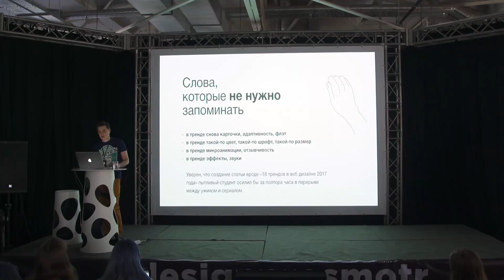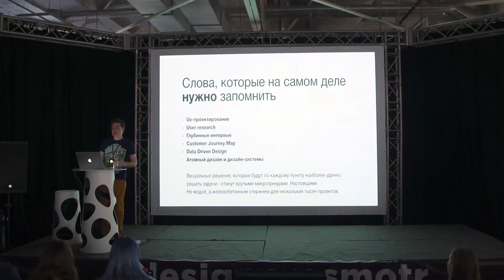Дизайн стал умным | Александр Ковальский | Prosmotr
Фрагмент выступления генерального и творческого директора CreativePeople Александра Ковальского о вещах, которые по-настоящему формируют тренды.
Дизайн стал умным. Александр Ковальский делится списком из 8 ключевых понятий, благодаря которым на самом деле создаются успешные визуальные решения и формируются сильные микротренды.